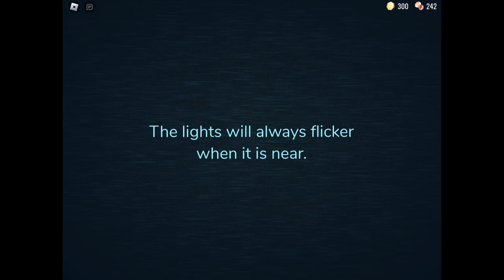ROBLOX. GLEB AND DADDY PLAY DOORS